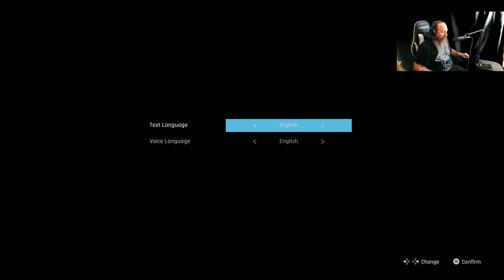Stellar Blade Demo - Part 1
Stellar Blade is an all out action game set in a post apocalyptic world and on Earth. The player takes control of Eve a cyborg (I think) of sorts who is trying to restore Earth and encounters a variety of NHI's or mutated Earth life (not really sure) in the process. She is accompanied by a companion named Adam who functions as a drone and can assist Eve in a number of ways like scanning an area for climbable walls, poles to swing on, and he gives directions. Gameplay is reminiscent of Devil May Cry in many respects though combat isn't as smooth here. Based on what I played in this video I'd recommend the game to anyone who enjoys story driven action games. It's atmospheric and it's music and graphics are nice.